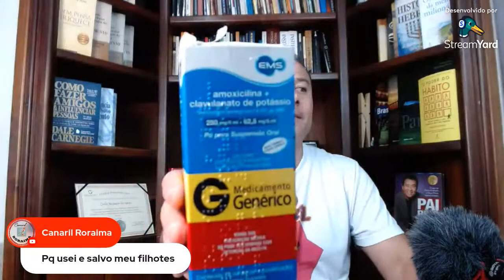ESTRATÉGIA PARA TIRAR MUITOS FILHOTES DE CANÁRIO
ATENÇÃO!!! CONHEÇA O CURSO QUE ESTÁ REVOLUCIONANDO A CRIAÇÃO DE CANÁRIOS NO BRASIL

Olá criador!
Neste vídeo vamos conversar sobre estratégias para você aumentar a quantidade de filhotes de canário em sua criação.
Participe das Lives no Canal às 20hs!

Forte abraço!!!
Carlos Alexandre